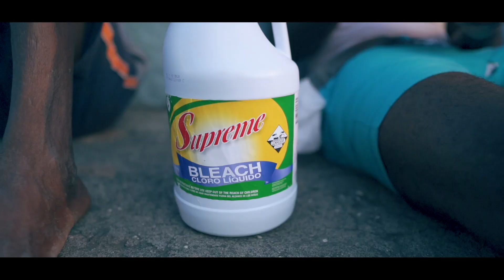Magikal - System (Official Music Video) 2021 SOCA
Official music video for System by Magikal, produced by Hunta Flow.

VIDEO CREDITS:
Nexmedia Entertainment

Artist: Magikal
Title: System
Composer by Derron Magikal Rouse
Background Vocals: Javid jr Rouse
Produced & Mixed by: Huntta Flow Production
Mastered By: Parry Jack (JSP)